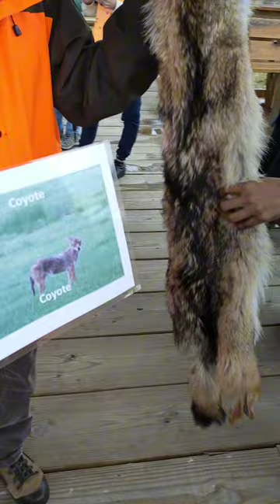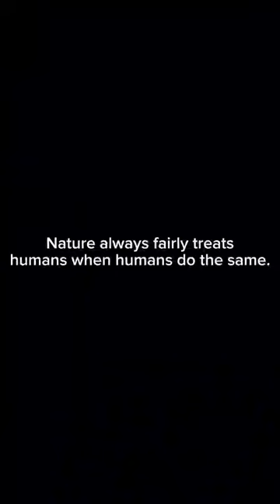Adventure in Silvio O. Conte, Amerika Serikat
November whispers the beauty of nature. It is now late Autumn in the US, and it is the rainy season in Indonesia. Both of these countries have their nature to surprise humans. I like cold weather compared to warm weather. Although I am not in the US but welcome rains in Indonesia, I am pleased, relieved, and joyful to see the transformation of nature here. Now that I miss nature in the US, I decided to share this short clip with you!